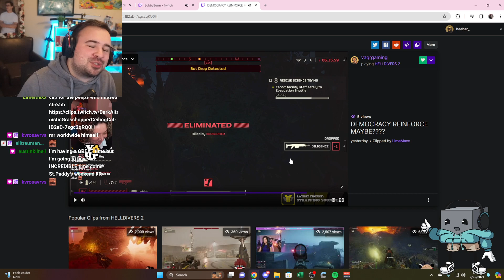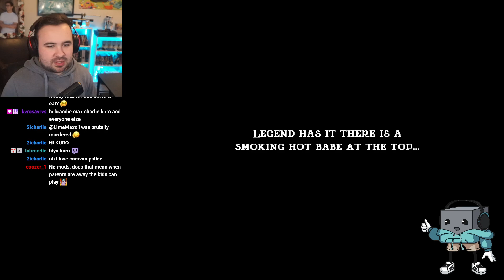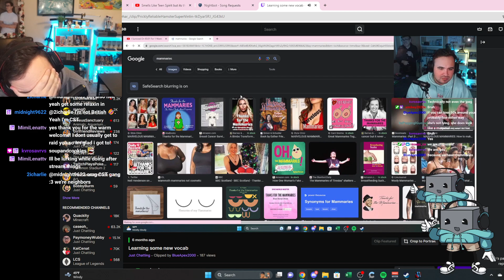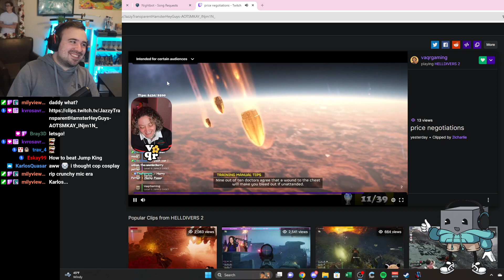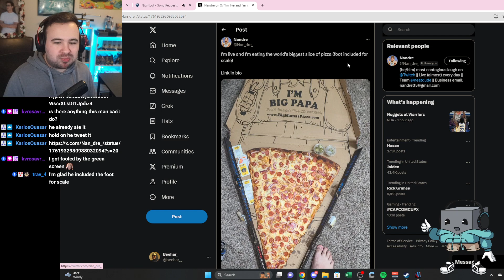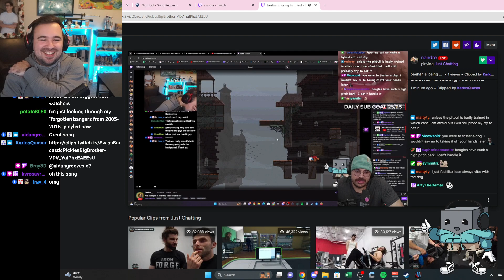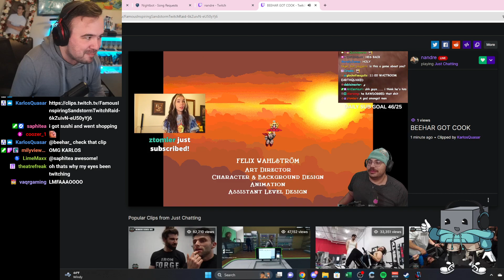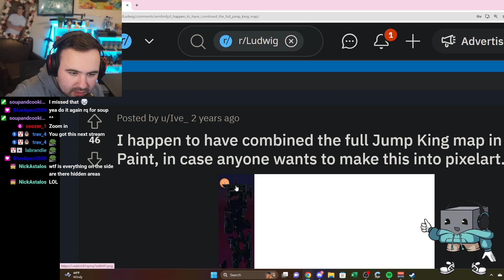Jump King pt 2 | 2/25/24